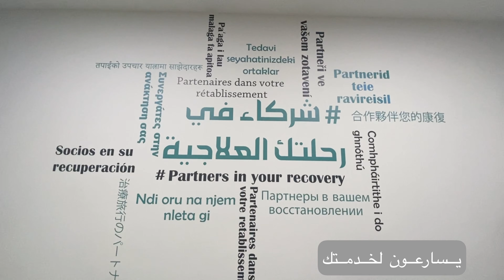مركز فيزيو ون للعلاج الطبيعي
لا تتوقف حتى تكون فخور بنفسك.
Don’t stop until you are proud.